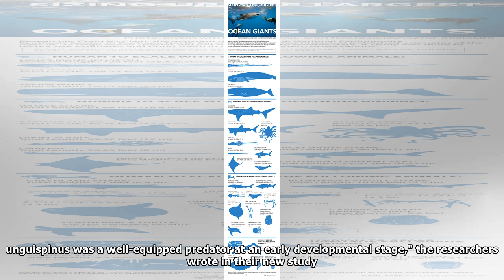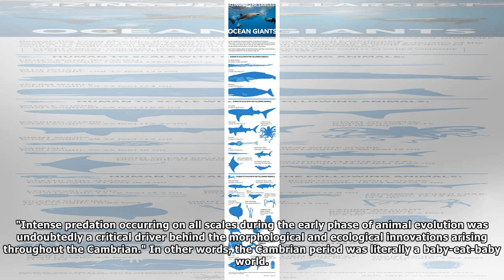This Claw-Faced Sea Monster Was Literally Born to Kill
An artist's rendering shows a baby (foreground) and adult Lyrarapax unguispinus hunting the Cambrian seas like the creepy predators they were. Credit: Science China Press If you could dip your head in...